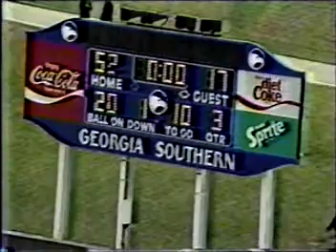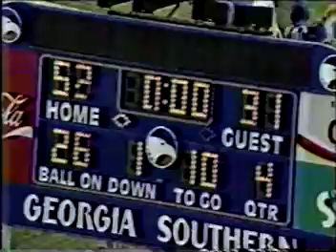1986 Week 7 - Bethune-Cookman at Georgia Southern (Erk Russell Show)